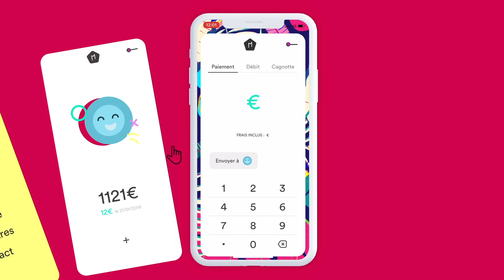MONIMALZ - Tips n°6 : Navigue dans l'app